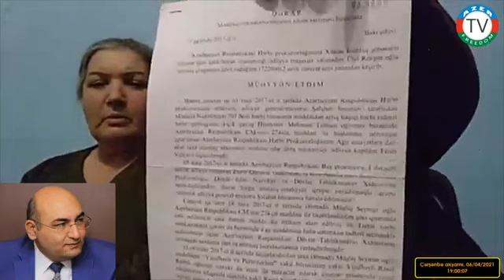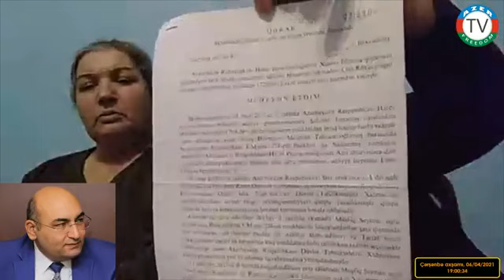Canlı şahidlər İqbal Ağazadənin iddialarına rəsmi sənəndlərlə cavab verirlər..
Abunə olmağı və paylaşmağı unutmayın. Şərhlər bölməsində öz fikirlərinizi sərbəst ifadə edərək müzakirələrə qoşulun